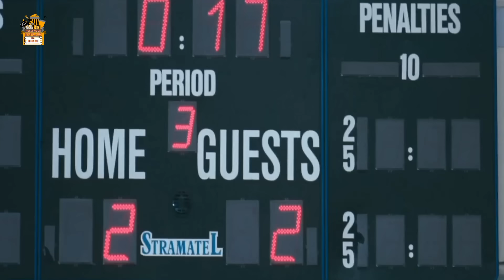Man Living on Earth for 1000 Years - The Deaths of Ian Stone Explain in Hindi -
Movie  -  The Deaths of Ian Stone
Again and again, a man awakes as a new person to relive the terror of being murdered each day by horrifying pursuers.
Director: Dario Piana
Credit by  After Dark Films, Entertainment Film Distributors

Mike Vogel
Christina Cole

Thanks
Amrita